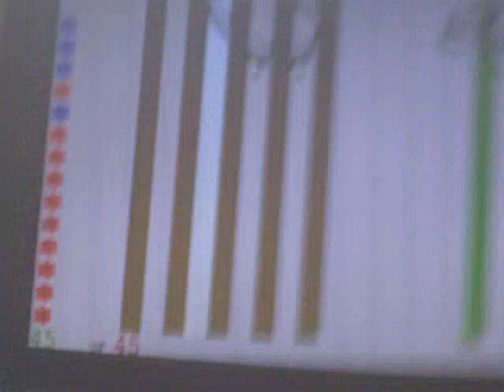2014-05-31 Agnieszka K 5 yo - Jingle Bells prawa reka